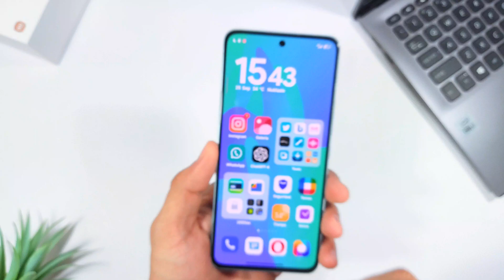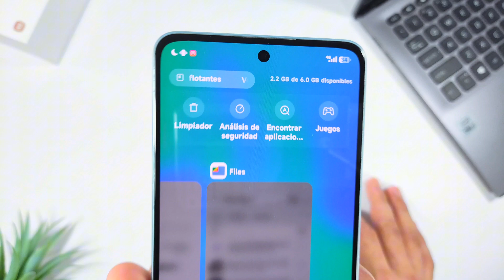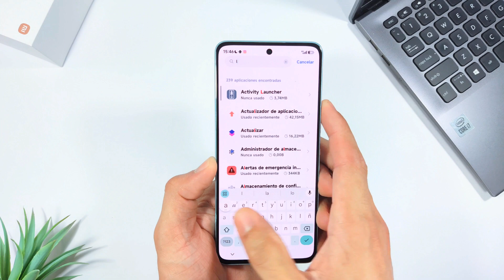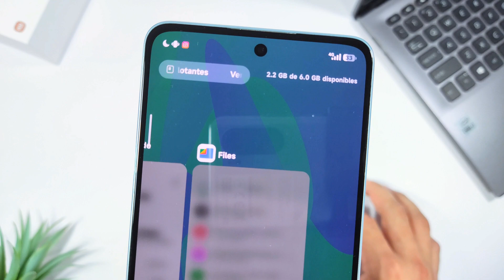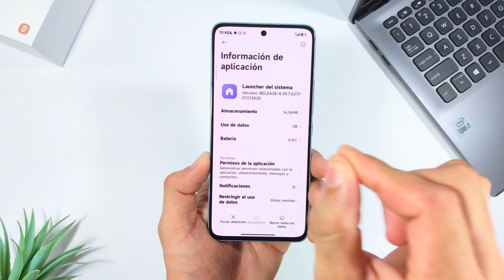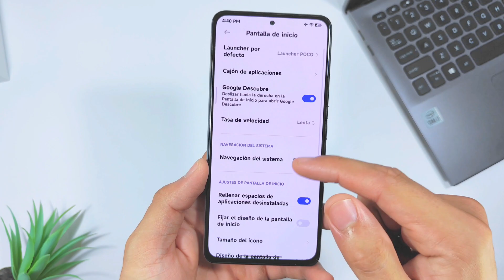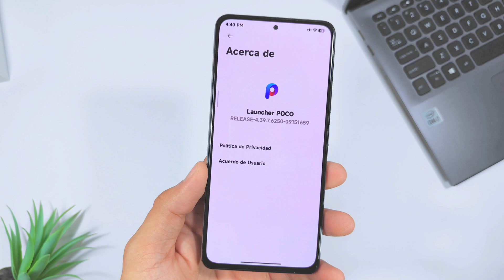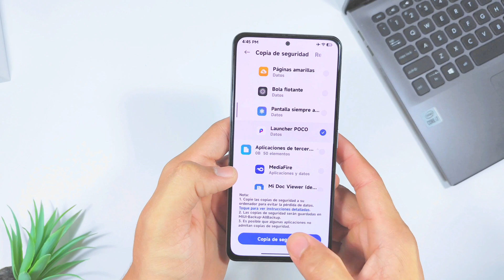🤩Un Milagro! Nuevo RECURSO Global 4.0✅Para Tu Xiaomi y POCO Launcher Estable!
Nueva actualización del POCO launcher y el Mi Launcher llegan a MIUI 14 Global con sus mejoras de Optimización, correciones de errores y mejoras de rendimiento. Los nuevos launchers son versiones globales para MIUI 13 y MIUI 14 global disponiendo de cambios y mejoras internas para aquellos equipos que tenia LAG o lentitud en su pantalla de inicio o escritorio. POCO Launcher 4.0 y Launcher del Sistema de MIUI 14 global

⚠️El Mi Launcher no es compatible con los dispositivos de POCO

⚠️Es importante recordar y aclarar que si tienes una versión China del Mi launcher y te sale el mensaje "No se pudo instalar" o "Conflictos entre paquetes" significa que estas instalando una versión inferior en este caso nuestra actualización estable global por lo que debes de desinstalar actualizaciones de tu Launcher y hacer una copia de seguridad como mostramos en el video.

0:00 Launcher del Sistema y POCO Launcher 4.39
0:38 MIUI 14 Global Launcher!
2:25 Desinstalar Actualizaciones del Mi Launcer y POCO Launcher
3:49 Realizar Copia de Seguridad en MIUI 14 Global
5:55 POCO Launcher 4.0 (Especificaciones)
6:30 Novedadas en el POCO launcher??
9:22 Despedida

➡️Link de descarga directa Mediafire NOO olvides apoyar nuestro video con un simple me gusta🙏